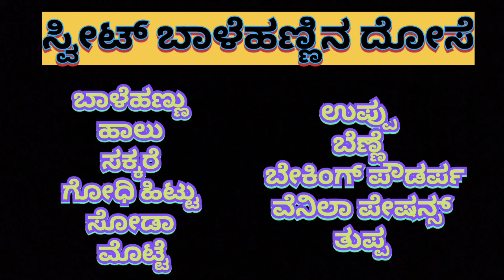Sweet Bannan Dosa Different Style Dosa 💕 ಸ್ವೀಟ್ ಬಾಳೆಹಣ್ಣಿನ ದೋಸೆ Healthy Recipe ❤️ in kannada